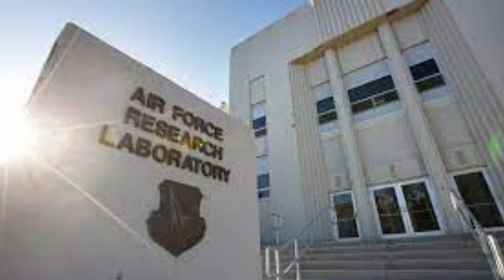The SpaceX Military Starship Test: The Future Of War Is Here!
Buckle up, warriors of the keyboard! The gloves are off as we blast off into the controversial and exhilarating world of the SpaceX Military Starship test! Forget everything you thought you knew about warfare - this game-changing tech promises to redefine battlefields, logistics, and even the very concept of conflict.

Is this the future of war? Join us as we delve deep into the:

Mind-blowing capabilities: Imagine rapid global troop deployment, hypersonic weapon delivery, and on-orbit logistics in the blink of an eye. The Starship could change the rules of engagement forever.
Ethical and moral dilemmas: With such immense power comes immense responsibility. We'll explore the potential pitfalls of weaponizing space and raise crucial questions about the ethics of this technology.
Technological innovations: Dive into the heart of the Starship's revolutionary design, from its reusable rockets to its heat-resistant skin. This is engineering at its finest!
Expert insights: Hear from military analysts, space specialists, and ethicists as we unpack the complex implications of the Military Starship.